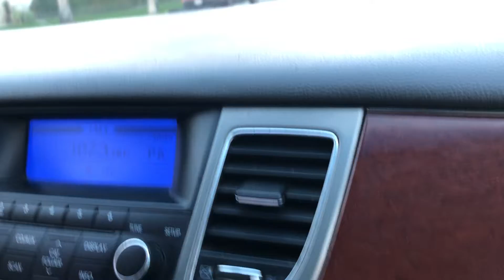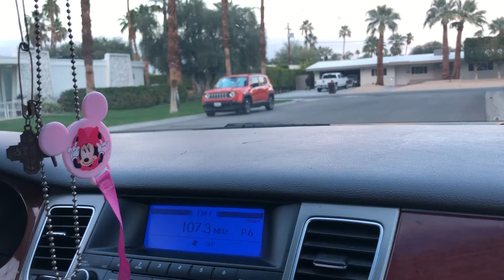Minnie pacifier holder